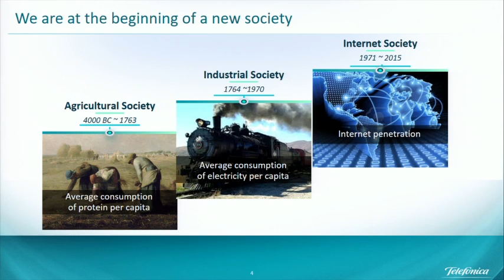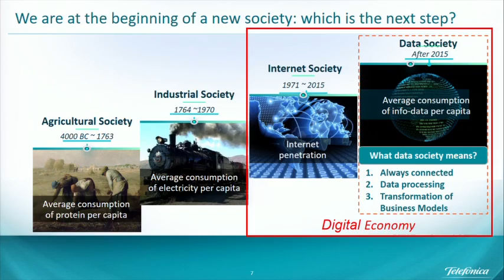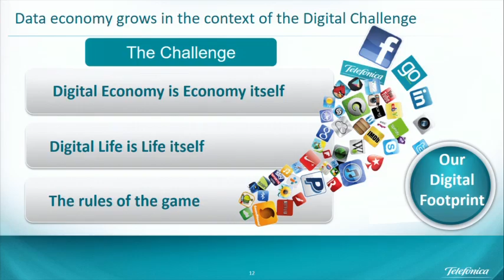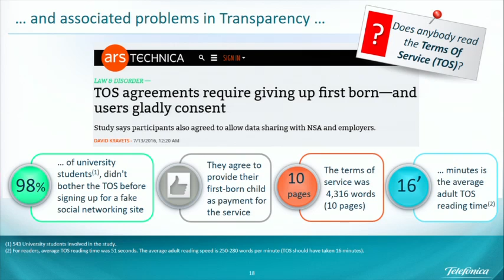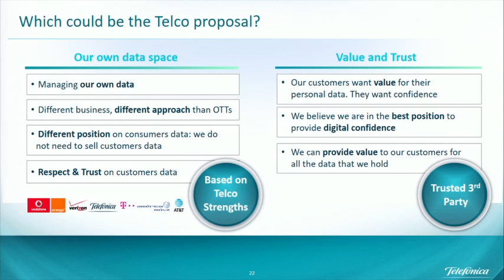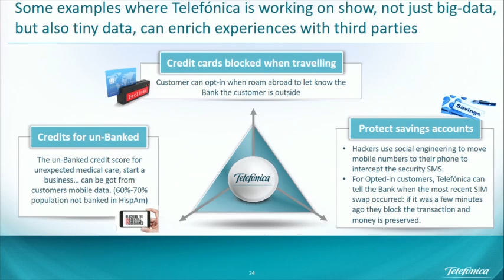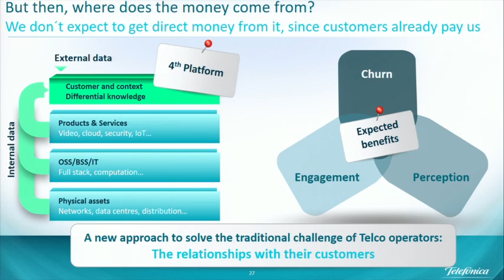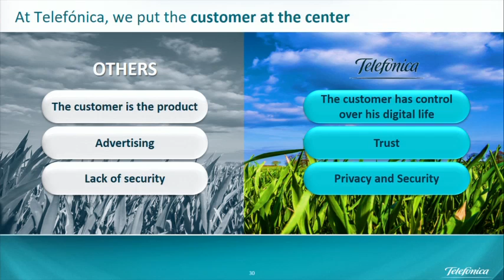DWS16 - Carlos LOPEZ BLANCO, Telefónica - Role of telcos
"Plenary sessions - Trust as an opportunity: What role will telcos play?
Monetise data or serve as trusted third parties?
• Carlos LOPEZ BLANCO, Global Head, Public and Regulatory Affairs, Telefónica "